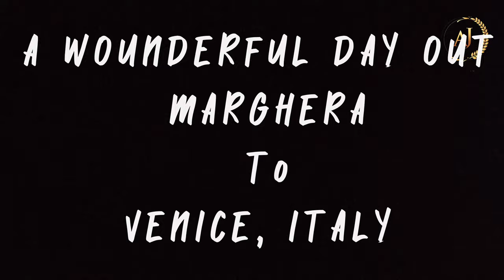DAY OUT AT VENICE ITALY || SHORT TRIP || CITY OF CANALS || HD 4K VIDEO || AMAZING EXPERIENCE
Venice, known also as the “City of Canals,” “The Floating City,” and “Serenissima,” is arguably one of Italy's most picturesque cities. With its winding canals, striking architecture, and beautiful bridges, Venice is a popular destination for travel.